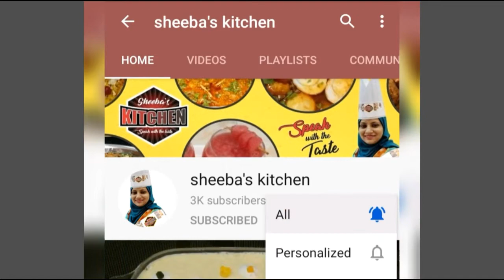Delicious Recipe Pet To Bharega Per Dil Nahi / Shahi Paneer Recipe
restaurant style shahi paneer,how to make shahi paneer , paneer recipe,
hotel jaisa shahi  paneer banayen ghar per,shahi paneer recipe in hindi,indian style shahi paneer